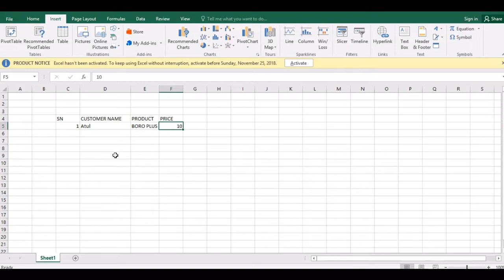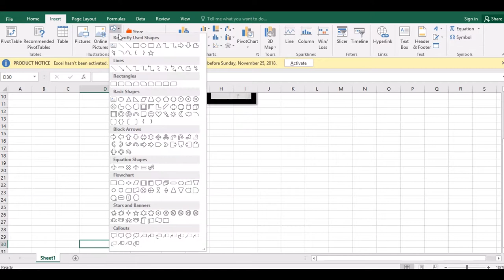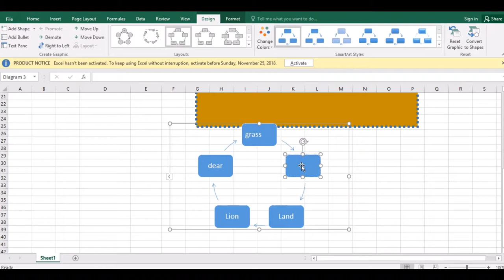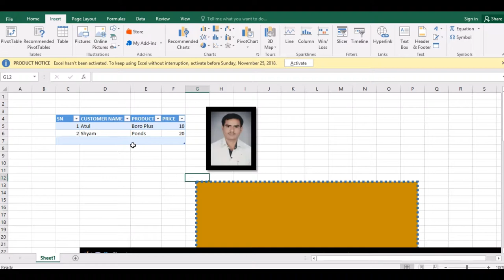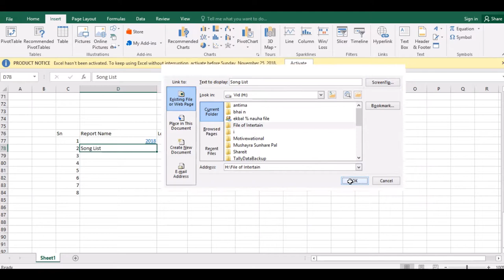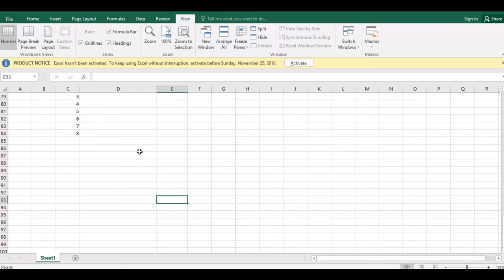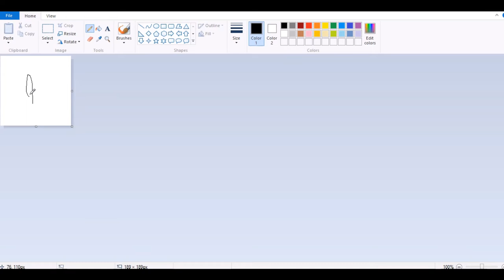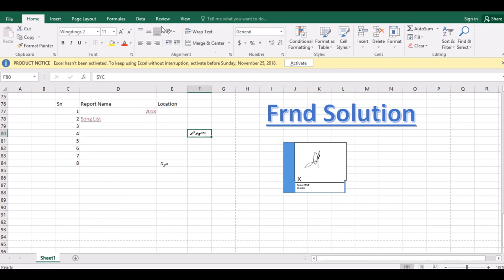Insert Menu Ms Excel Complete & Practice- Days Working salary Excel work In Hindi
Learn With us Easy Language